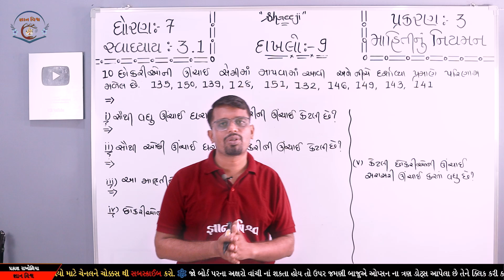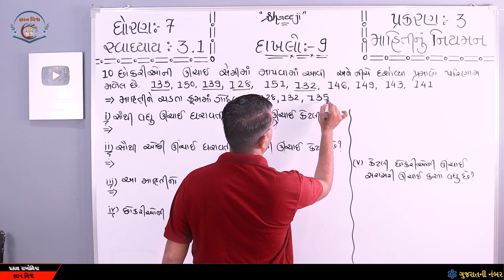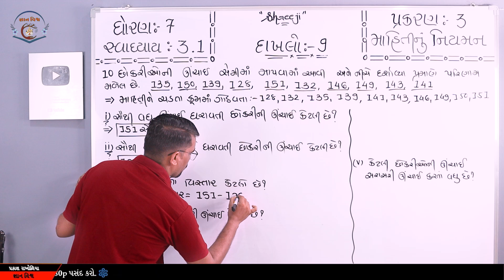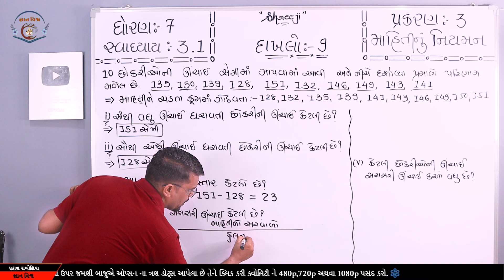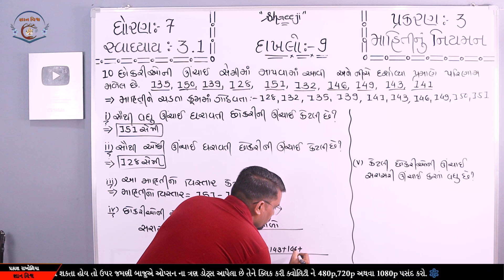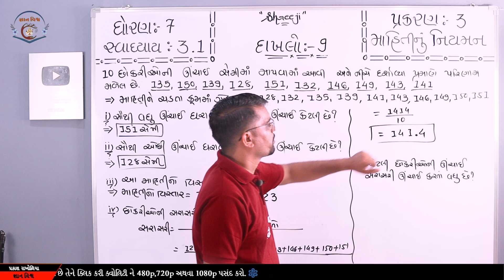Maths Std 7 Chapter 3 Swadhyay 3.1 Dakhalo 9 Mahitinu Niyaman માહિતીનું નિયમન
પ્રકરણ –  3 માહિતીનું નિયમન